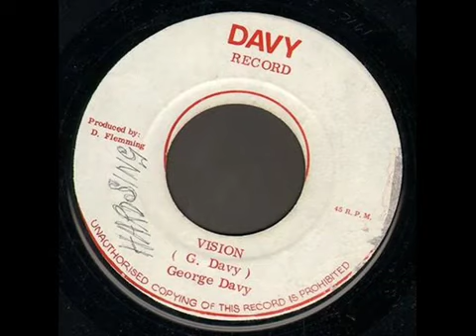George Davy - Vision